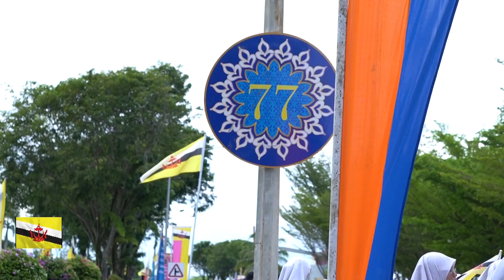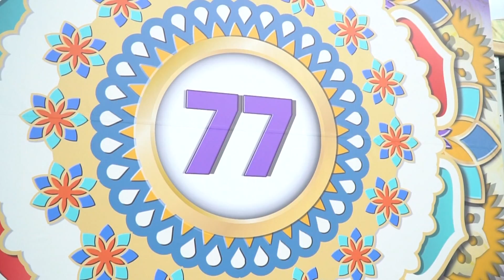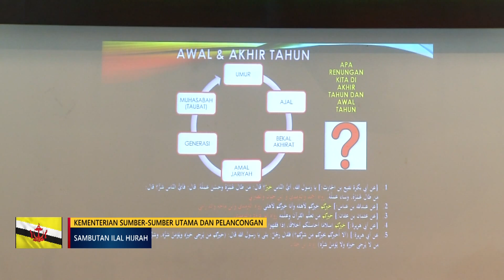Berita Jam 9, 23 Julai 2023